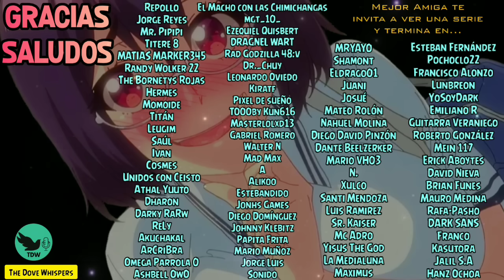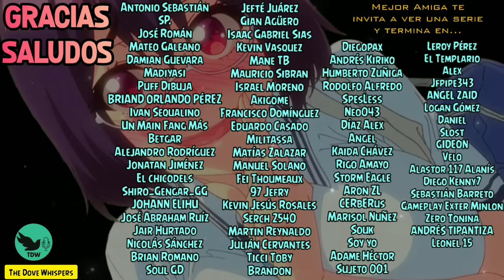¿Sabes lo que siento? 💝~MEJOR AMIGA te invita a ver una SERIE y termina en...~ASMR Roleplay Anime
Gracias por tu visita mi querido Dovercito 💝
Aquí algo especial para tí 🍞🧀

Si eres nuev@ por aquí:
Hola a todos soy Dove, me gusta realizar historias relajantes para descansar  relajarse estilo anime roleplay ASMR, y representarlas con mi voz, todas las historias son de creación propia, a excepción de:
-Algunas colaboraciones que se encuentran en el canal ya que han sido realizadas junto con otro creador de contenido.
-Las imágenes de los personajes y fondos; y
-Cierta música que se encuentra en los videos.

Cabe mencionar que como son historias roleplay es una representación o actuación (no quiere decir que yo como persona sea así).

Si eres Dover o Whispersito:
Muchas gracias por su constante apoyo en cada video, leer sus comentarios son de gran ayuda y motivación, gracias por apreciar mi trabajo. Saludos 👋🌼🤗